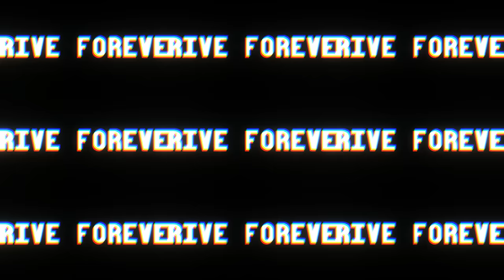Rebuilding Nissan Skyline GTR (Brian O'Conner - The Fast And The Furious) - NFS Heat - Logitech G29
Rebuilding Nissan Skyline GTR (Brian O'Conner - Movie The Fast And The Furious) in Need For Speed Heat (NFS Heat) using Logitech G29 steering wheel, shifter and pedals setup.

I would be happy if you let me know what you would like to see next.